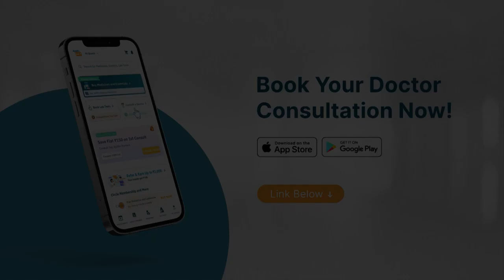Sepsis in Newborns: Causes & Treatment | How Does a Newborn Get Sepsis | Dr Timir Baran Sahu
Sepsis in Newborns: Causes & Treatment | How Does a Newborn Get Sepsis    | Dr  Timir Baran Sahu | Joyful Parenting with Dr. Timir
sepsis in newborn treatment,
sepsis in newborn survival,
sepsis in newborn causes,
sepsis in newborns symptoms,
is sepsis in newborn curable,
complications of sepsis in newborns,
long-term effects of sepsis in newborns,
types of neonatal sepsis,
sepsis in infants survival rate,
what is sepsis in babies,
neonatal sepsis diagnosis,
blood infection in newborn babies,

Dr Timir Baran Sahu, is a Senior Consultant in Pediatrics and Neonatology, presently working at Apollo Hospitals, Bhubaneswar. He has 20yrs of experience in this field and has a more natural and holistic approach towards child care. He has helped innumerable parents tackle day to day problems through changes in lifestyle rather than through medications.

This is an educational video about the care and well-being of newborns and infants. We aim to make parenting the most memorable period of life, rather than one associated with endless hassles and sleepless nights. We believe that with proper knowledge, a bit of patience and lots of love, parenting can be a joyful experience.